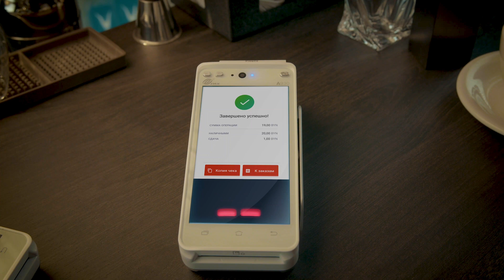Как привлечь арендаторов в бизнес-центр, когда компании массово отказываются от офисов?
Альфа совместно с «Про бизнес» продолжают проект «Рабочая группа». Это бизнес-шоу, где в каждом выпуске мы разбираем реальные кейсы малого и среднего бизнеса.

О чём поговорим на этот раз:
Как владельцам коммерческой недвижимости привлекать арендаторов в текущих условиях?
Как определить портрет клиента при вариативном предложении?
Как выстроить маркетинг для максимальной лидогенерации?
Какие компании сегодня “растут” и как привлечь их в бизнес-центры?

Герой выпуска:
Егор Карпович — CEO и Co-founder бизнес-центра Campus

Эксперты выпуска:
- Александр Паньков, управляющий партнер КГ «Здесь и Сейчас»
- Иван Муравьев, директор Muraviev Digital Agency